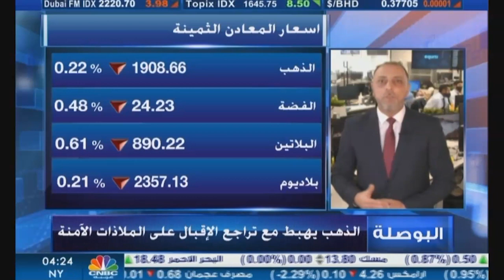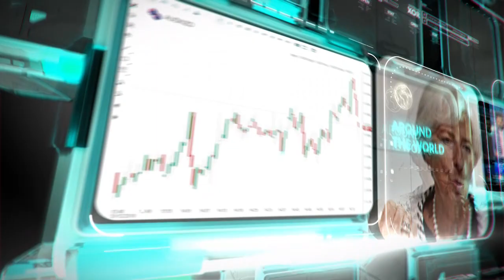التحليل اليومي للأسواق العالمية 6 أكتوبر 2020